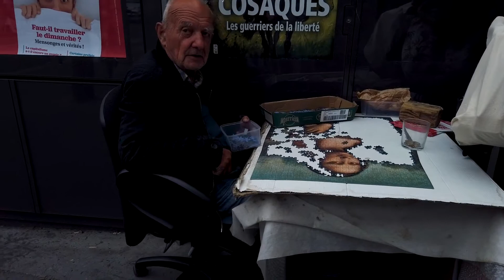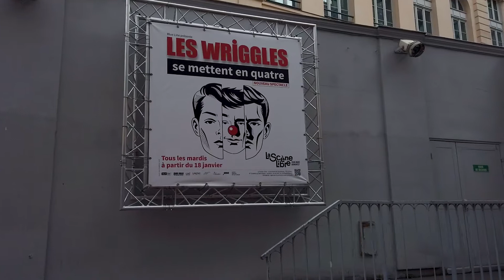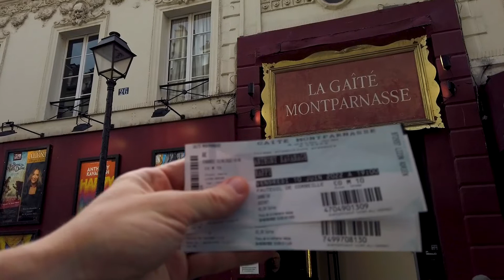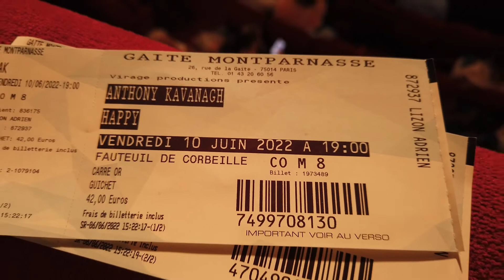🚶‍♂️🎭 Walk of the theaters around the Montparnasse Tower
🎭 In the heart of the Montparnasse district, the very popular "Rue de la Gaité" in the 14th arrondissement of Paris is home to no less than 5 theatres.
This street takes its name from the many balls, guinguettes and restaurants of the 19th century, and has long been a hotspot for artistic creation and theater in particular.

Musical comedy, comedy show, play, choreographic ballet... The theaters of Rue de La Gaîté offer a rich program for all tastes.

We entered the Théâtre de la Gaîté-Montparnasse on the occasion of Anthony Kavanagh's show for his show "Happy".

Don’t miss another video : Click on the 🔔

📍  Departure at Rue de Rennes in the 15th arrondissement of Paris
🏁  Arrival at the Rue de la Gaité in the 14th arrondissement of Paris for the Anthony Kavanagh show
🎥  & 🎙 DJI Mimo Pocket
🎬  Filmed and recorded on afternoon Friday, June 10, 2022
🌡  15°C / 59°F

✚ ✚ If you want to know what materials we use, our future acquisitions and what simple equipment you need to start creating or to listen to us ► Go to the comment under the video ⤵

© Everything in the Walk of the theaters video is filmed and recorded on site and respects intellectual property rights. Do not copy, reproduce, or distribute any of the content.